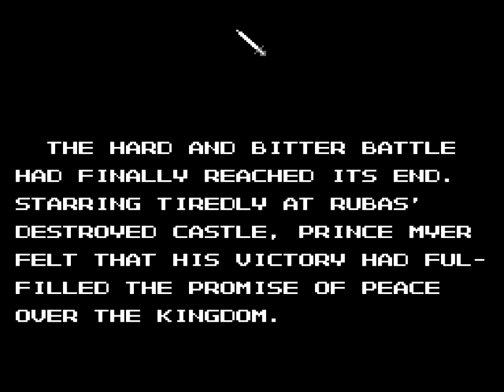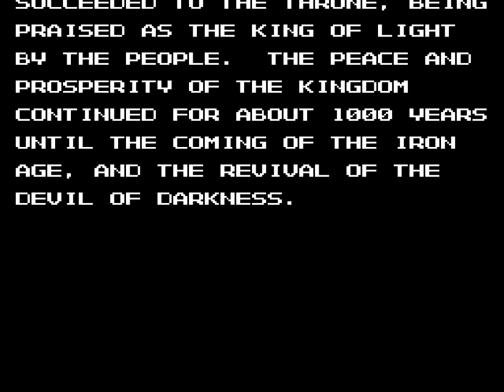[HD] TAS: NES Deadly Towers (USA) in 15:20.27 by Luke